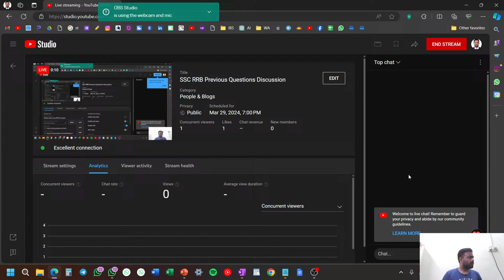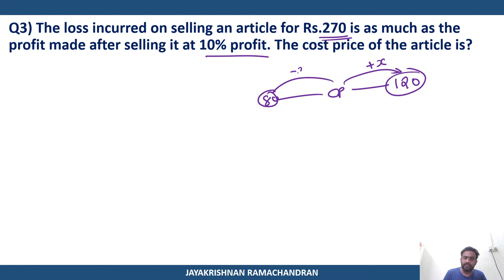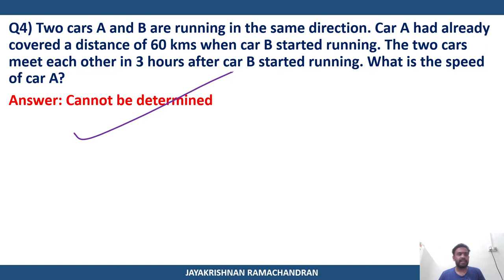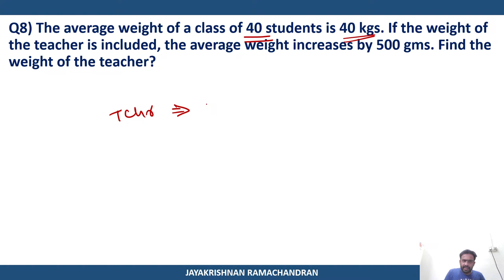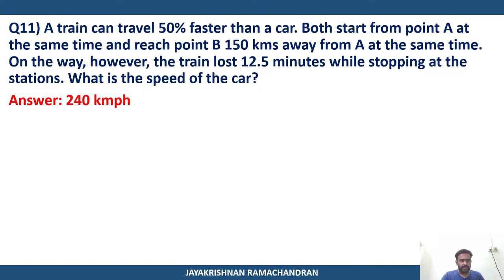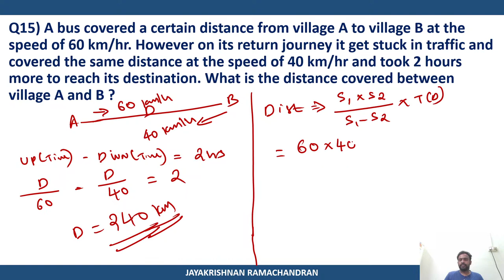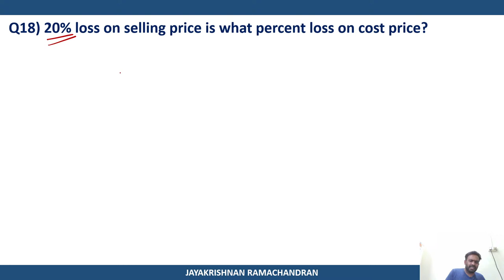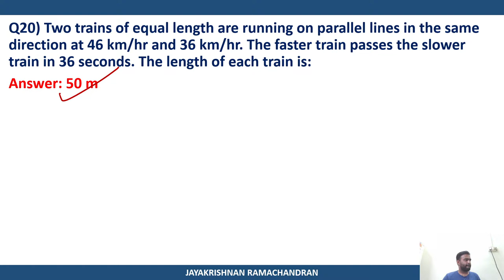SSC RRB Previous Questions Discussion